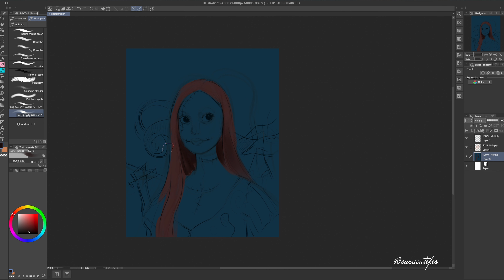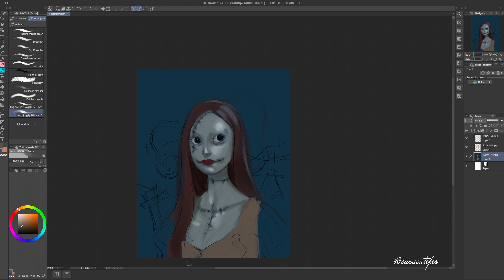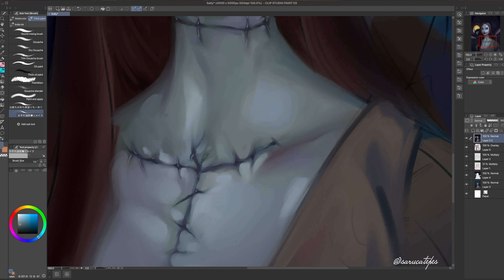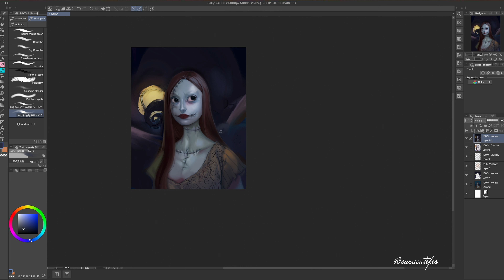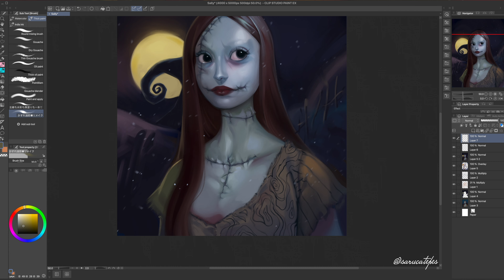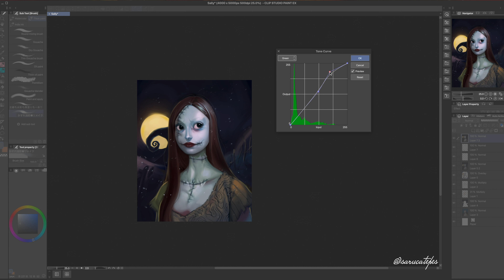PAINTING SALLY FROM THE NIGHTMARE BEFORE CHRISTMAS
I'm hosting an art retreat in Costa Rica this upcoming February! My retreat to Japan in October was a huge success, and I'm excited to continue traveling with you! Check out my Instagram highlights to learn more about the retreat and itinerary. Confirmation bookings close Nov. 7th!

Hello my friends ✨ In this video, I wanted to get into the spirit of Halloween by painting one of the creepiest characters known to Sara. I totally have an aversion to stop motion, and that's why I love Tim Burton and Laika films; they totally creep me out in a way that no gory horror movie can! I hope you enjoy seeing the process of this piece.

Amazon storefront for my sketching supplies*